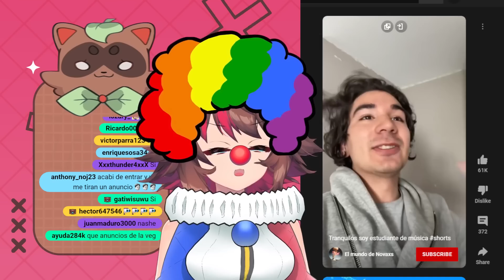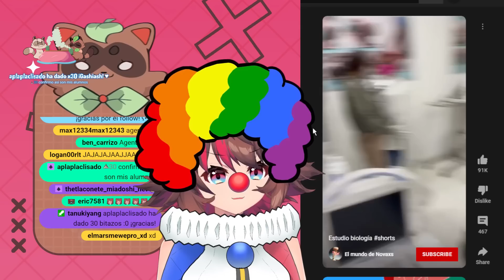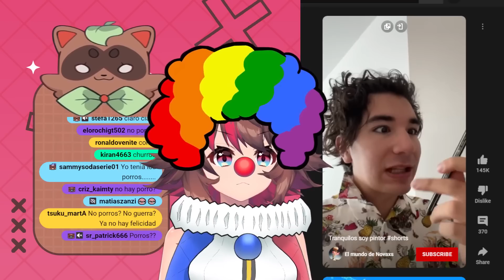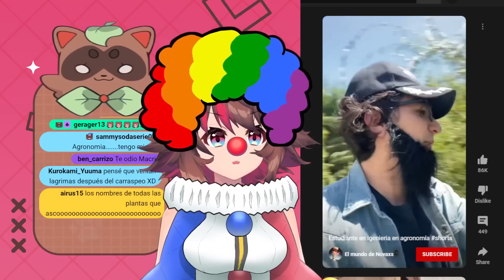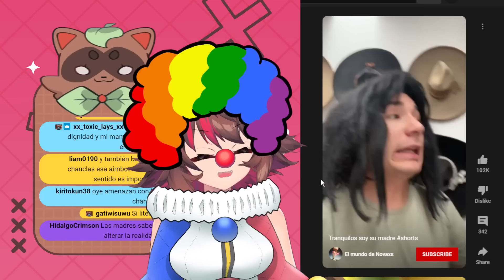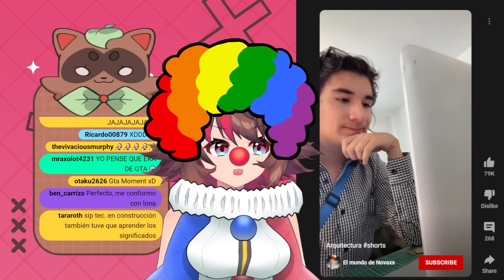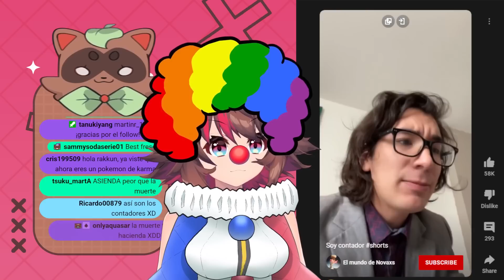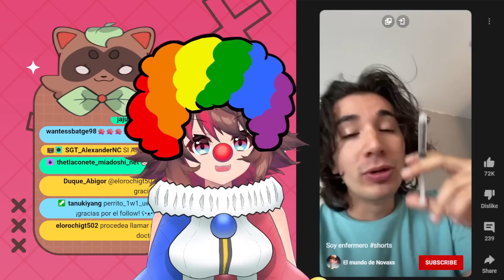Rakkun REACCIONA "RECOPILACION EL MUNDO DE NOVAXS | TRANQUILOS, SOY..."